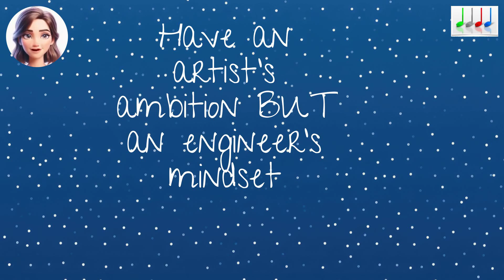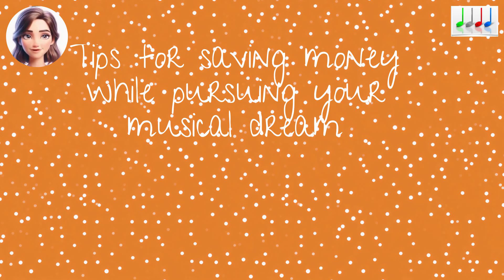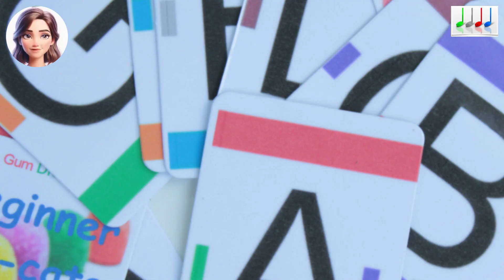Five Things I wish I knew before starting violin lessons - #1